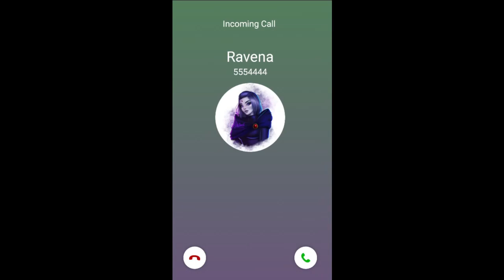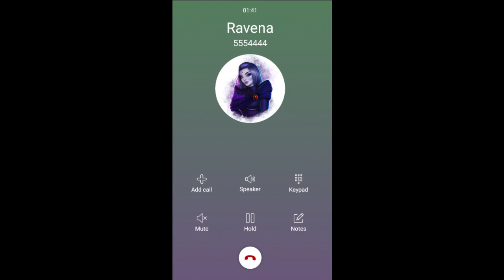Llamada Falsa de Ravena Diviértete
Se trata de que todos debemos ser valientes y cuando alguien necesita ayudar colaborar para que esa persona este bien

Llamada de Ravena
Llamada a Ravena
Llamada Ravena